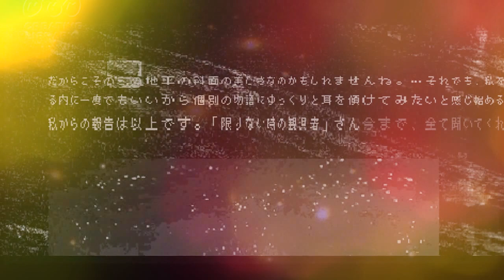弦楽五重奏 ロ長調 （Strings-Ensemble BMAJOR ）~ stardust bevel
弦楽五重奏　ロ長調　～　星屑の斜面によるAdagioを弦楽合奏にしてみた
ボーカロイド曲　「星屑の斜面によるAdagio」 を主題にしたストリングスアンサンブルです○o。o
Lyricist, composer, arranger: Kurosawa Daisuke（作詞、作曲、編曲：黒澤大介）